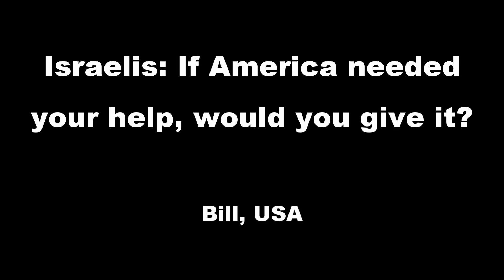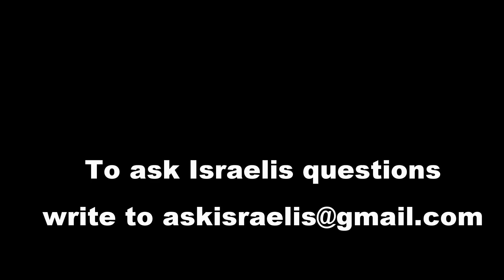Israelis: Would you give aid to America?